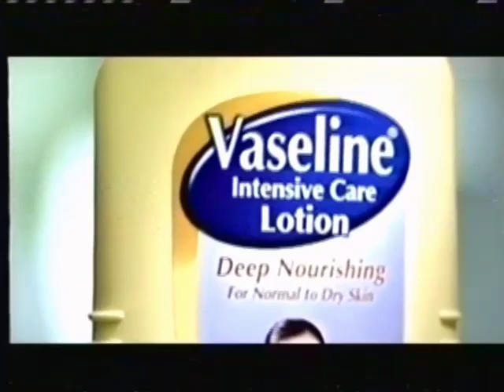Vaseline Intensive Care Deep Nourishing Lotion "Uy!" 15s - Philippines, 2004